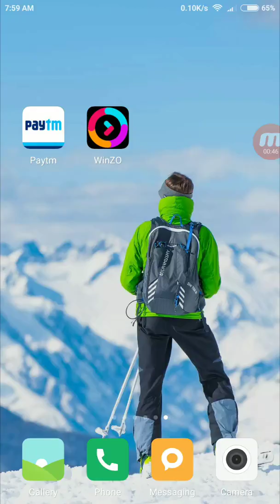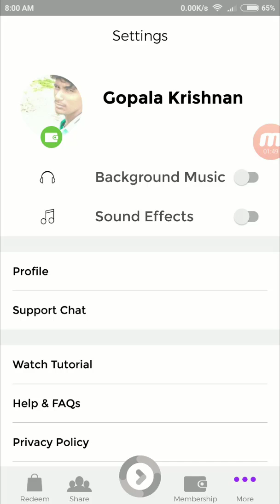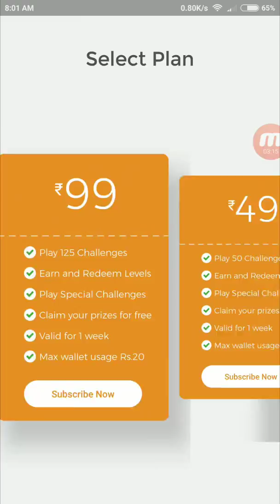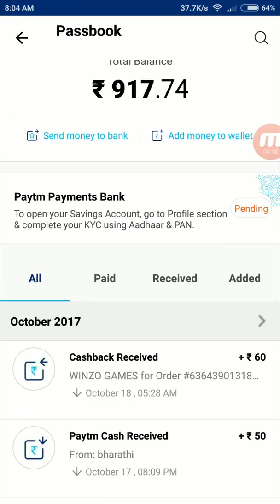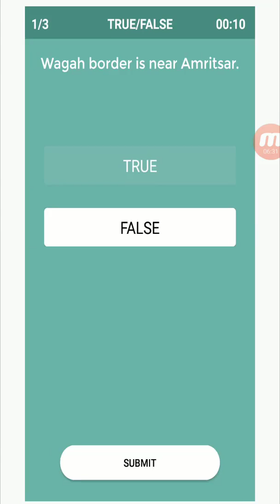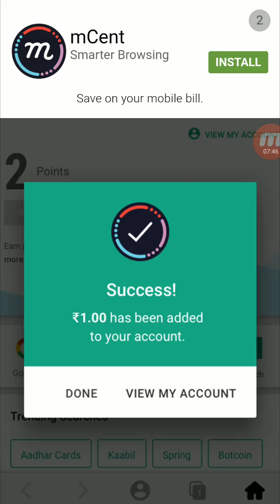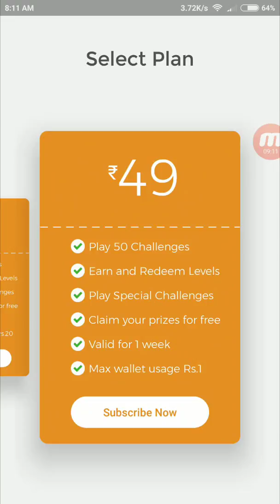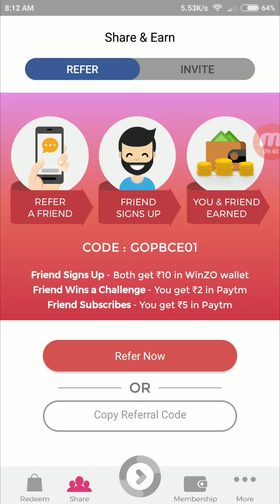Earn 500-1000 Rupees Daily In Online | Payment Proof Added | Get Free Movie Tickets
Refer Code:- GOPBCE01

[Use This Refer Code to Get 10Rs Sign Up Bonus]